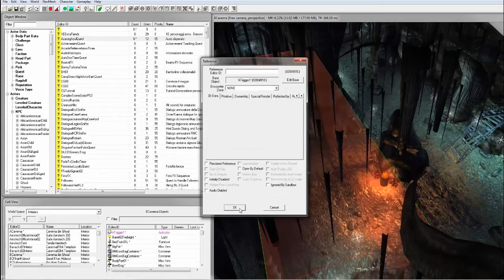Fallout New Vegas | Mod Quest | Geck Cave (TEST.1)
Questo è un test per provare gli Script, la caverna, gli NPC, e gli oggetti in Game